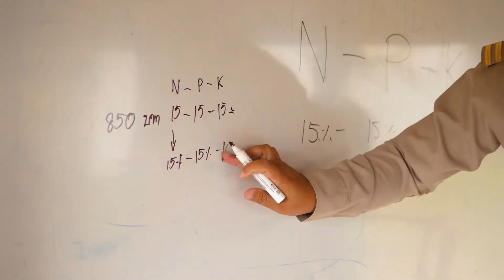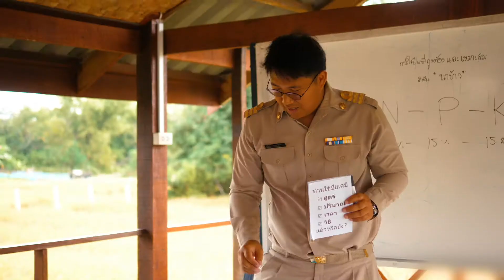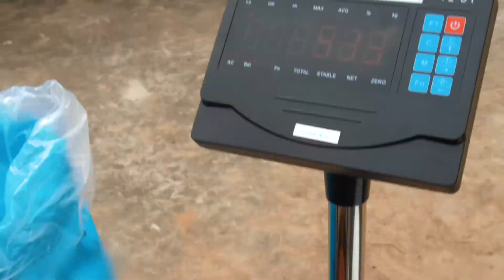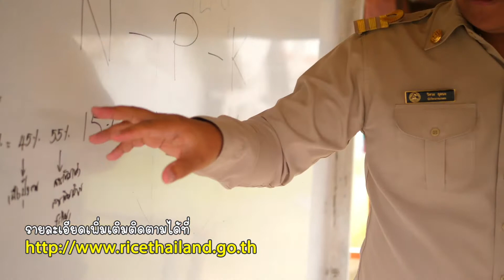สารคดี ชุด ผลสำเร็จที่โดดเด่น สู่อาชีพที่มั่นคง ตอน การเพิ่มธาตุอาหารในนาข้าว